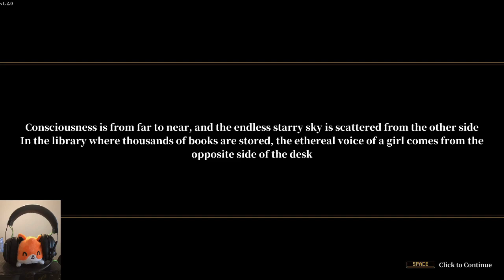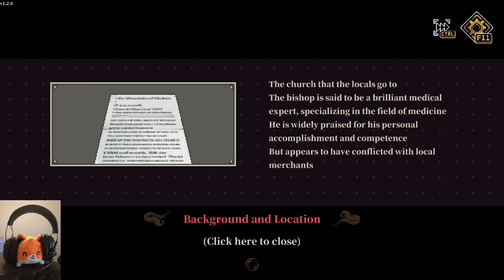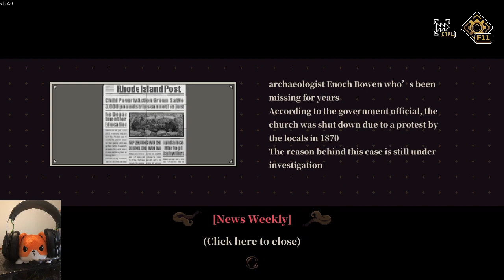Depersonalization (Demo) | Coulda Been More Personal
It's a wonderful city thta soft lock city